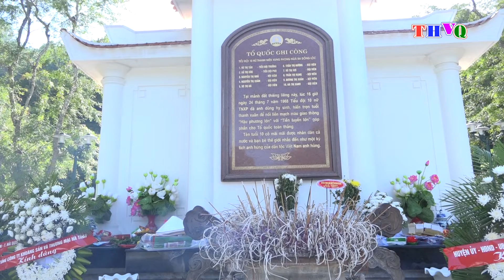Lãnh đạo huyện dâng hương tại Khu lưu niệm Bác Hồ, Mộ Cố tổng Bí thư Trần Phú, KDT ngã ba Đồng Lộc.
Hướng tới kỷ niệm 75 năm Ngày Thương binh - Liệt sỹ (27/7/1947 – 27/7/2022), Đoàn cán bộ huyện Vũ Quang do Đồng chí Nguyễn Thị Hà Tân, TUV – Bí thư Huyện ủy làm trưởng đoàn đã đến dâng hương tại Khu lưu niệm Bác Hồ, khu mộ Cố tổng Bí thư Trần Phú, khu di tích ngã ba Đồng Lộc.